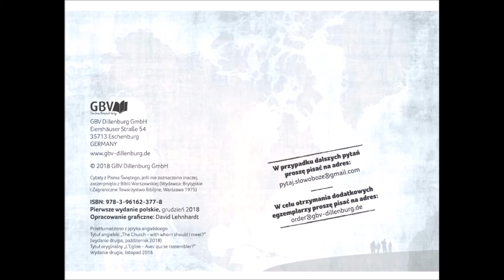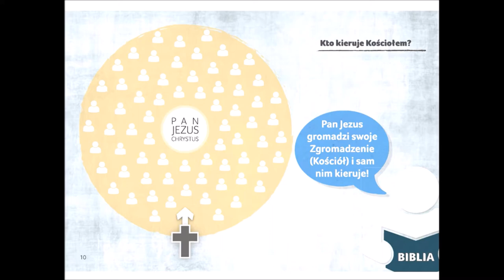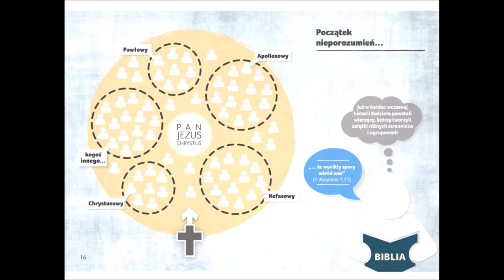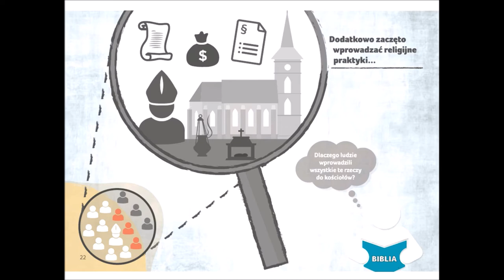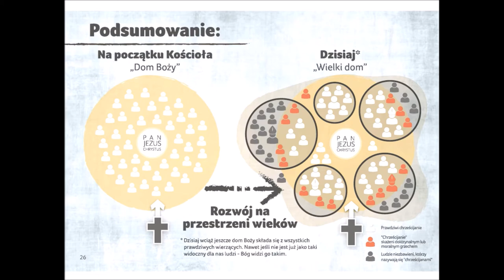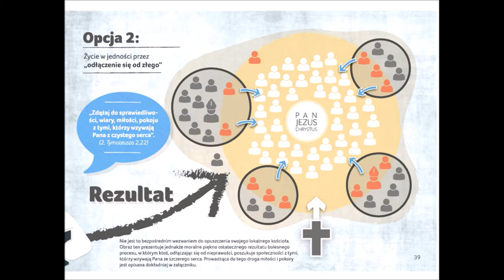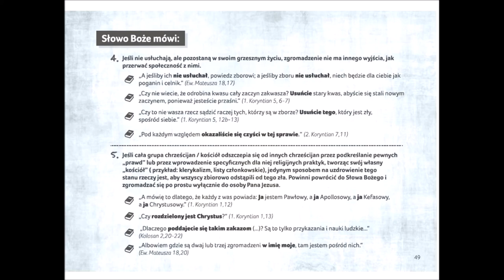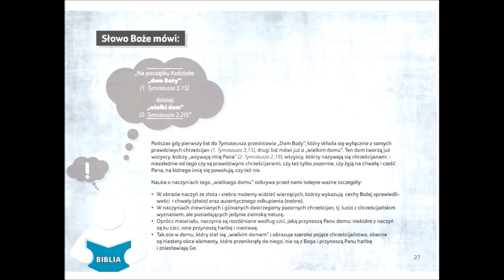Zgromadzenie Eklesia Zbór co Biblia mówi o jedynym prawdziwym kościele poza którym nie ma zbawionych